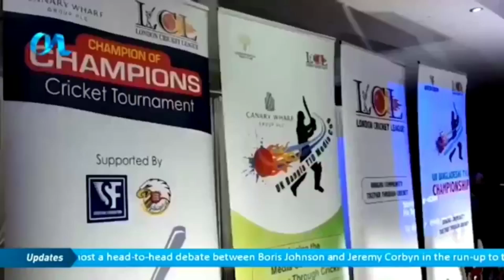Ion tv news by chowdhury Murad:লন্ডন ক্রিকেট লীগের এওয়ার্ড অনুষ্ঠান